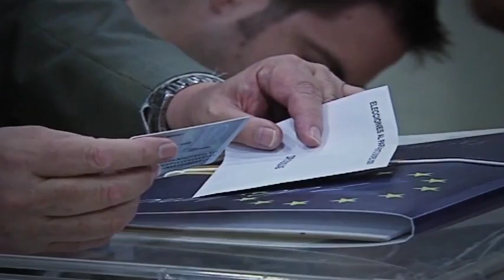Climent parla a 7 al dia sobre la llibertat d'horaris comercials